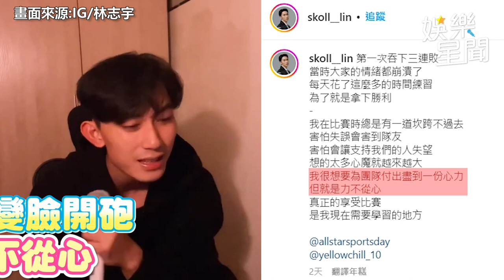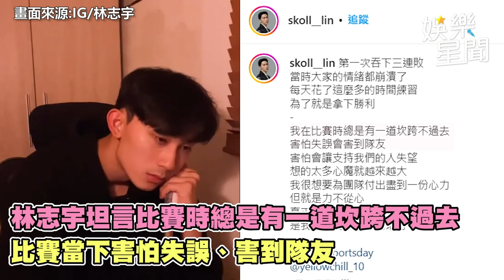連敗壓力襲來！江宏傑、郭泓志帶隊排球齊動怒 紅、黃拔河對決戰出《全明星》最強隊｜娛樂星聞